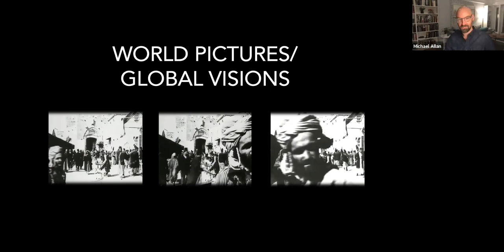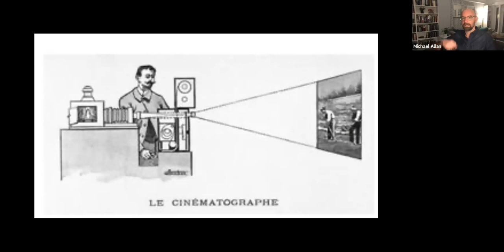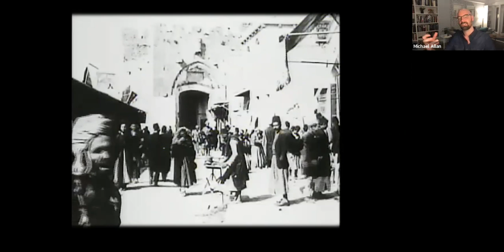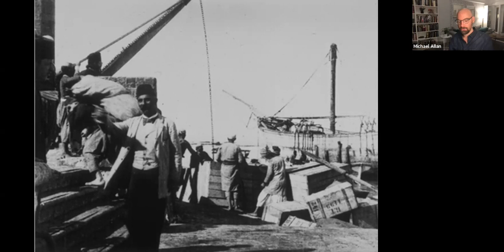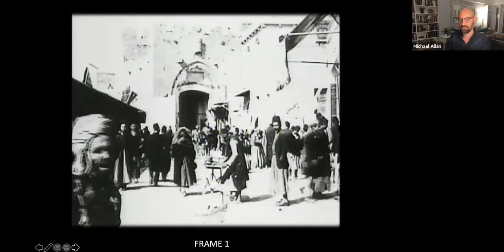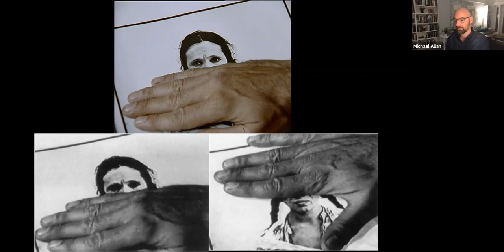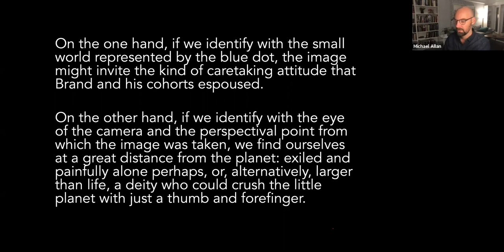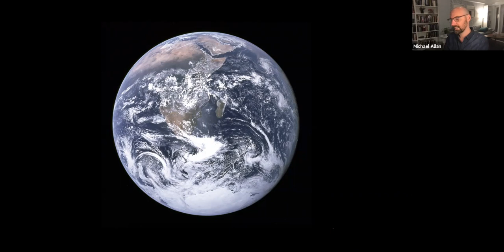Empire and Its Afterlives – World Pictures/Global Visions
This talk addresses a global network of camera operators working on behalf of the Lumière Brothers film company between 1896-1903. Not only did these camera operators record films at sites from Algiers to Berlin to Tokyo, they also pictured the world anew, whether framing a street scene in Alexandria or offering a close-up of a passing face in Jerusalem. The Lumière Brothers’ broader vision was to bring the world to the world, and they imagined a global network of films easily circulatable beyond the constraints of language and literacy. Engaging the implications of cinematic versus literary capture, Allan’s talk explores the stakes of world literature in the age of the world picture.

Michael is Associate Professor of Comparative Literature at the University of Oregon, and editor of the journal Comparative Literature. His research focuses on debates in world literature, postcolonial studies, literary theory, as well as film and visual culture, primarily in Africa and the Middle East. In both his research and teaching, he bridges textual analysis with social theory, and draws from methods in anthropology, religion, queer theory, and area studies. He is the author of In the Shadow of World Literature: Sites of Reading in Colonial Egypt (Princeton 2016, Co-Winner of the MLA Prize for a First Book) and a guest editor of a special issue of Comparative Literature (“Reading Secularism: Religion, Literature, Aesthetics”), and with Elisabetta Benigni, an issue of Philological Encounters (“Lingua Franca: Toward a Philology of the Sea”). He is at work on a second book, Picturing the World: The Global Routes of Early Cinema, 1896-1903, which traces the transnational history of camera operators working for the Lumière Brothers film company.

Moderator: Daniel Elam
Dr. J. Daniel Elam is an assistant professor in Comparative Literature at the University of Hong Kong. In 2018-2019, he was a Fellow in the Society for the Humanities at Cornell University. He has previously taught at the University of Toronto and was the Mellon Sawyer Seminar Postdoctoral Fellow in ‘Bibliomigrancy’ at the University of Wisconsin-Madison. Daniel specialises in transnational Asian and African literatures in the twentieth century, modernism, postcolonial theory, and global intellectual history. He works on literature from the ‘global south’, with a focus on anticolonial movements in British Empire. He also works Black American anti-racist thought in the 1920s and 1930s, Third World solidarity movements during the Cold War, and anti-Apartheid activism in South Africa in the 1960s-1980s. He has written on Bhagat Singh, M.K. Gandhi, B.R. Ambedkar, W.E.B. Du Bois, Emma Goldman, and other figures. He has published essays in many journals, including Postcolonial Studies, Interventions, and PMLA. More information about his work can be found